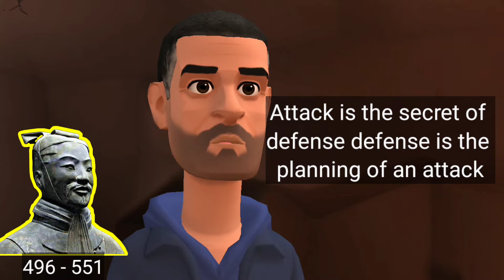Sun Tzu: The Art of War Quotes:Knowing Your Enemy is the Key to Victory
Sun Tzu (l. c. 500 BCE) was a Chinese military strategist and general best known as the author of the work The Art of War, a treatise on military strategy (also known as The Thirteen Chapters). He was associated (formally or as an inspiration) with The School of the Military, one of the philosophical systems of the Hundred Schools of Thought of the Spring and Autumn Period (c. 772-476 BCE), which advocated military preparedness in maintaining peace and social order Sun-Tzu is said to have lived, fought, and composed his  work during the Spring and Autumn Period which preceded the Warring States Period (c. 481-221 BCE) during which the Zhou Dynasty (1046-256 BCE) was declining and the states once bound to it fought each other for supremacy and control  of China
sun_tzu quotes war # sun_t zu_quotessun tzu guide rok china rise of kingdoms guide chisgulerok f2pchisgule gamingsun tzu guide rise of kingdomsbest sun tzu talentssun tzu build rokmemescarl von clausewitzrise of kingdoms tipsrise of kingdoms strategylao tzu quotesspring and autumn periodrise of kingdoms gameplaysun tzu garrison buildsun tzu rok pairingsun tzu rok pvpsun tzu garrison talent tree